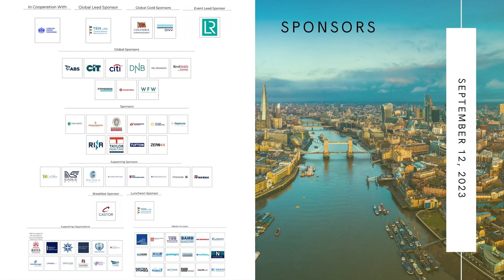2023 15th Annual Shipping & Marine Services Forum - Shipping The Path Forward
SHIPPING – THE PATH FORWARD
1x1 DISCUSSION BETWEEN
• Mr. Emanuele Grimaldi, Chairman – International Chamber of Shipping; President
& MD - Grimaldi Euromed SpA; Managing Director - Grimaldi Group
• Mr. Ugo Salerno, Chairman & CEO – RINA

The 15th Annual Capital Link Shipping & Marine Services Forum
116 Pall Mall in London
Held in cooperation with the London Stock Exchange, and in conjunction with the 2023 London International Shipping Week.